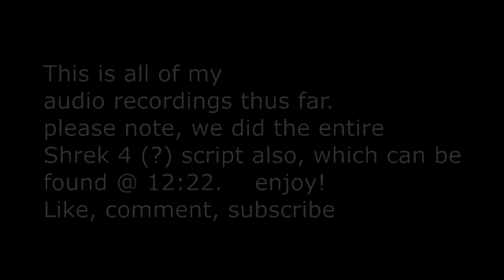All Voice Overs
These are all of my voice overs thus far.  Enjoy!